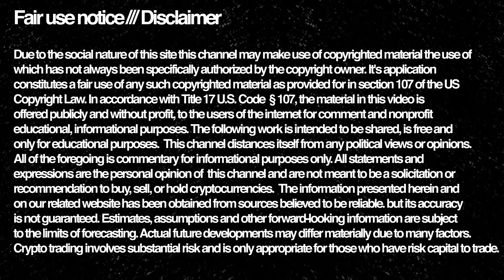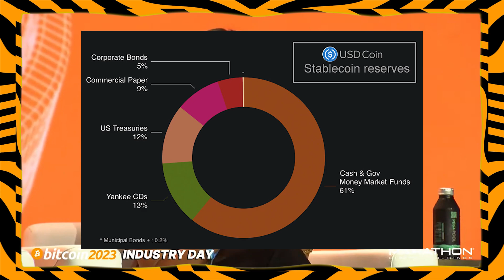Bitcoin 2023 Conference Fail - Shitcoin 2023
Speakers at the bitcoin2023 conference saying centralized stablecoins on Ethereum are "revolutionary". Wow, that's the 2023 Bitcoin Conference for you.

Original video idea from twitter account: bergealex4

Trends